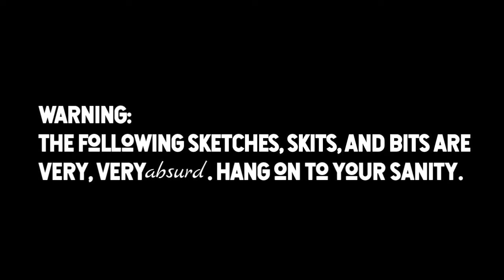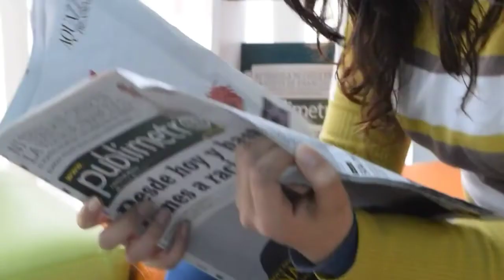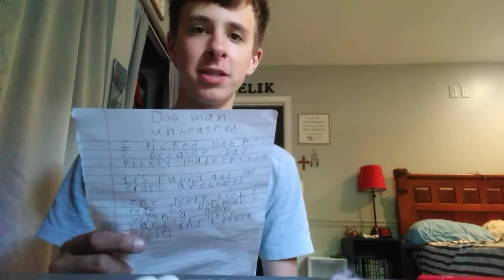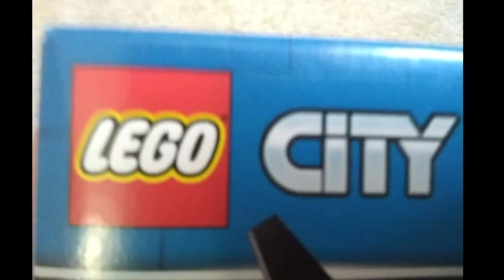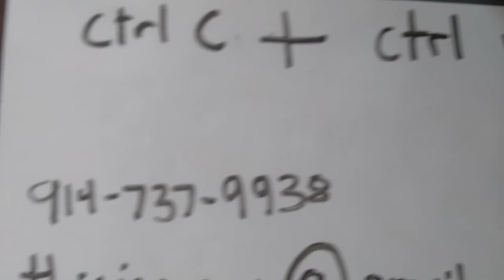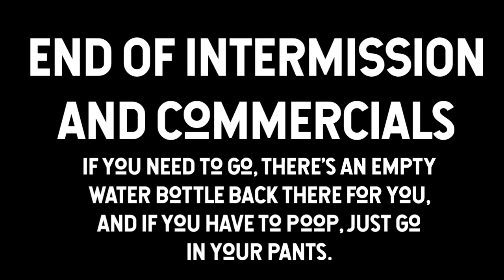Absurd World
Hey everyone! I'm back from a brief hiatus with a goofy sketch comedy special!
Instead of a short video, it's a nice half hour full of laughs to tickle everyone's funny bone, and it's appropriate for the whole family! (unless toddlers suddenly understand "references" now).

Here is an outline of the show:

00:00 - Opening Theme
01:28 - Act 1
12:34 - Act 2
18:20 - Intermission/Commercials
22:00 - Act 3
26:10 - End Credits
26:30 - Post-Credit Scene

Credits:

Inspired By
Monty Pyton's Flying Circus

Starring
Grayson Zelik
Louden Zelik

Camera Operation
Grayson Zelik
Louden Zelik
Shannon Zelik

Edited By
Grayson Zelik

Sketch Ideas By
Grayson Zelik
Louden Zelik

Produced By
Grayson Zelik
Shannon Zelik
Louden Zelik

Directed By
Grayson Zelik